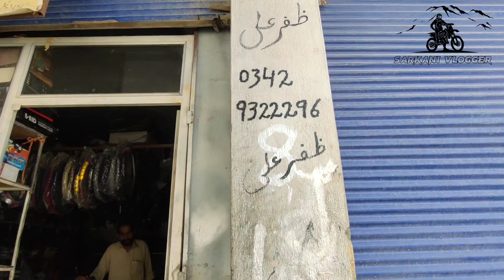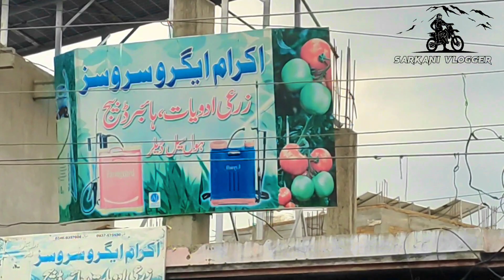Best Vlogger In Pakistan